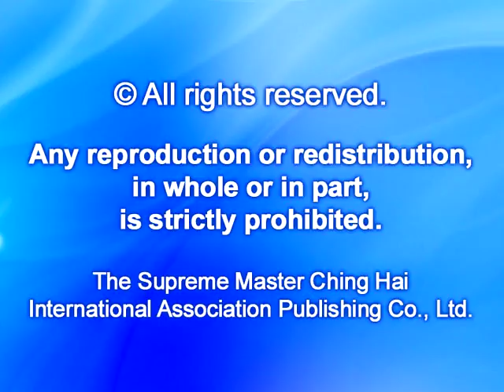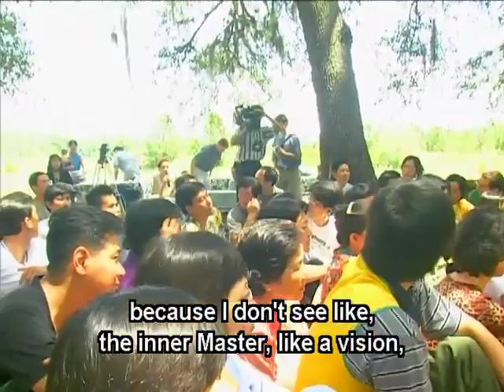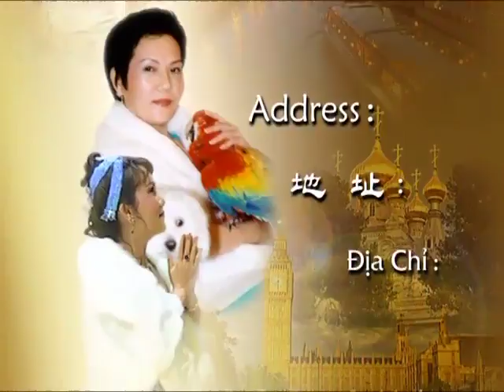713 Love is the Master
In a cool Florida morning, Master met with disciples in a relaxed atmosphere and patiently answered all questions. When asked about God, Master said: “…, the light is the Master. The sound is the Master. The love you feel is the Master… Love is most important, the inside love. The love we feel every day from God, that's God, that's love, That's Master.” As to the vision of the Inner Master, Master said: “…As long as you progress, you feel love, and you have love, and you feel your life becomes better, more connected with God. In whichever way you chose to do inside, is fine. The Master is there for someone who needs it. Some different level… ”